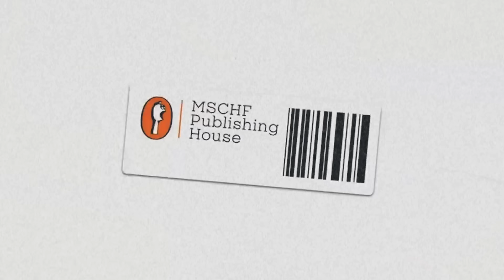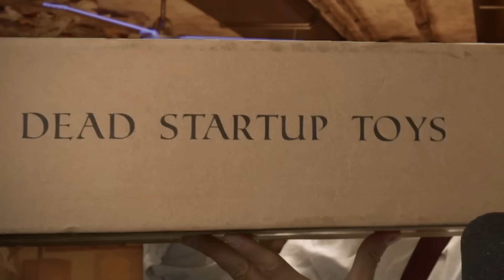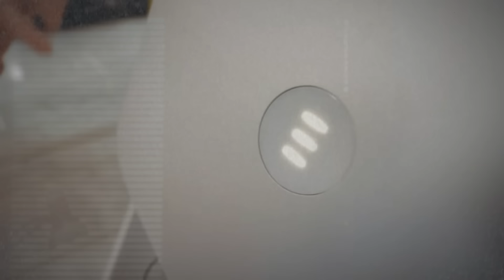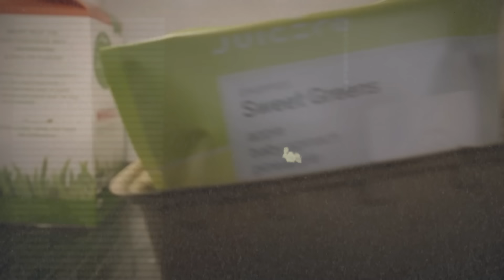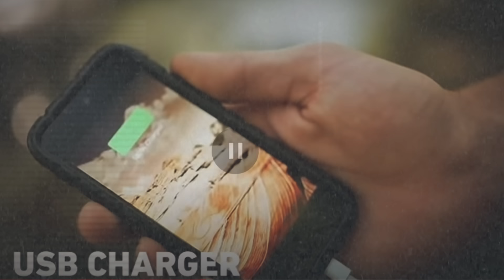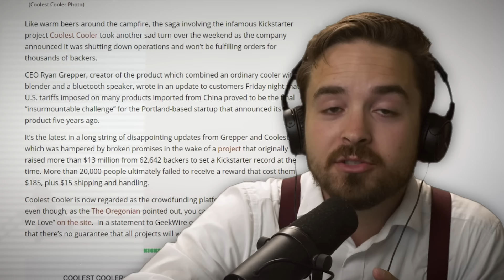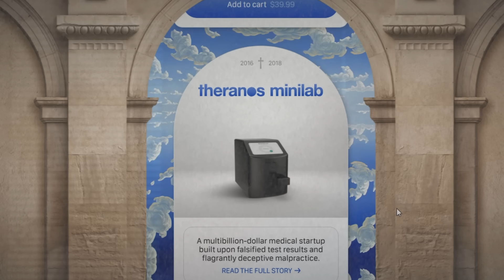Roasting the Worst Startups of All Time